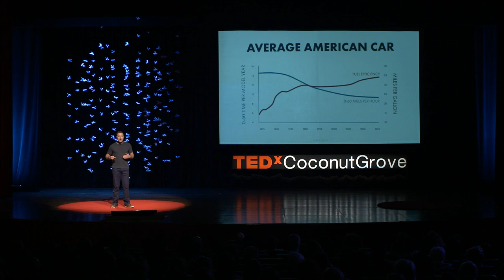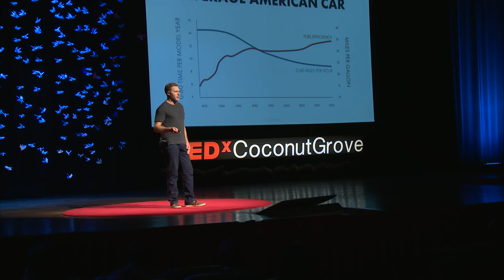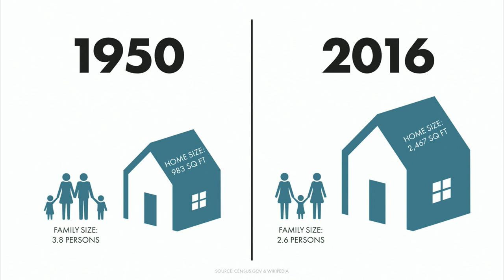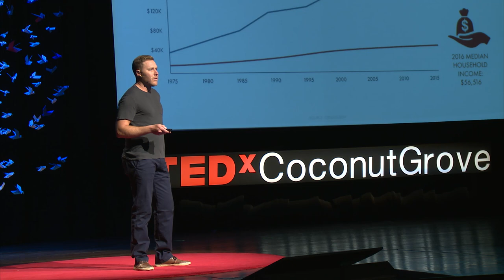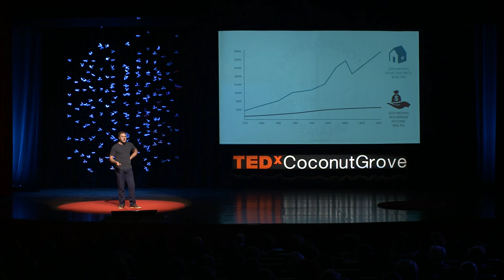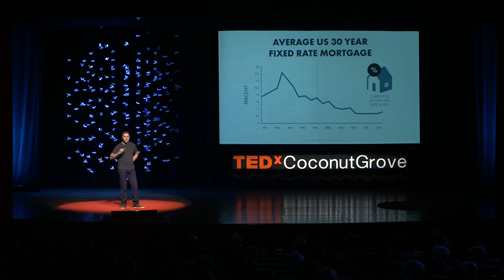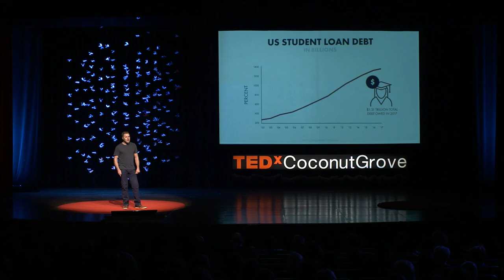Freedom from the Housing Trap | Zack Giffin | TEDxCoconutGrove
Tiny house builder, Zack Giffin, shares his passion for tiny living as a tool for financial freedom in his talk “Freedom From The Housing Trap.”

Zack Giffin is a well known advocate of the tiny house movement and host of the popular television show, Tiny House Nation. A home builder and carpenter by trade, Zack has worked his life around outdoor adventures, eventually turning his passion for backcountry skiing into an occupation. A longtime practitioner of simple living Zack was naturally drawn to the Tiny House movement and in 2011 built his own tiny ski chalet on wheels. Zack’s function-based use of space and inventive multi-purpose designs have become a calling card of his work and reputation.